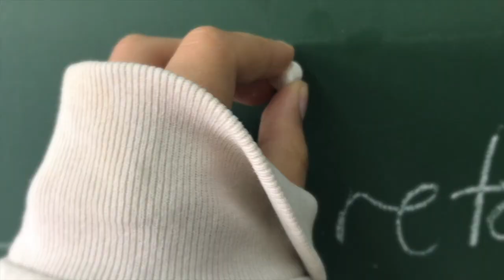I am strong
Poem about the subjectiveness of weakness

Happy Pride